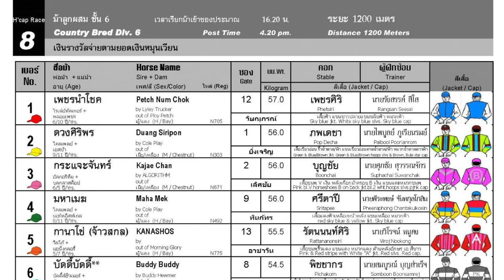LILY wins! - 03/09/2023 - Race 8 - Division 6